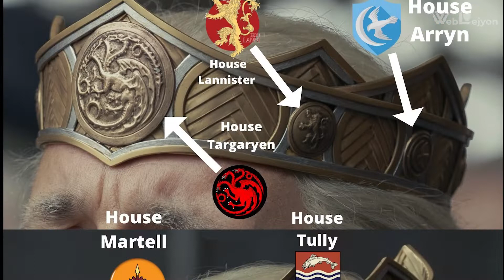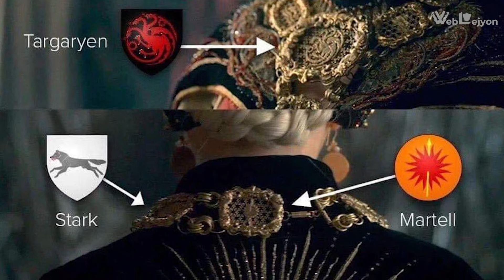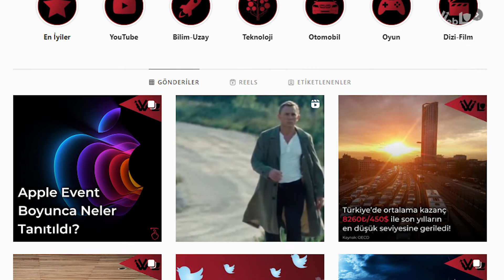House Of Dragon Dizisinde Kaçırılan Ayrıntılar | Dizideki Göndermeler Neler?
WebLejyon, en güncel teknoloji haberlerini siz değerli takipçilerimizle paylaşmak için kurulmuş bir sayfadır. İlginizi çekebilecek farklı kategorilerle alakalı yazılarımız ve paylaşımlarımızla sizi bilgilendirmek için buradayız.